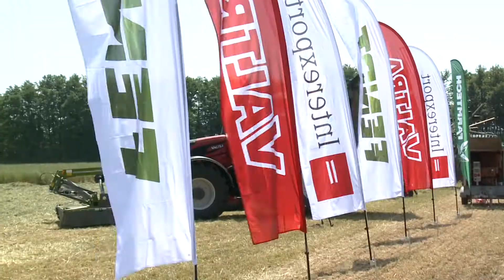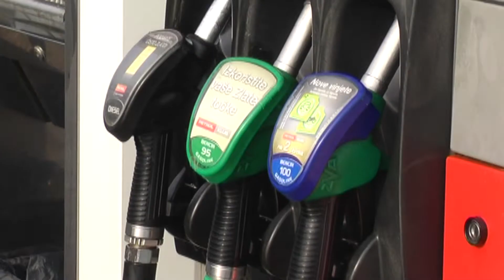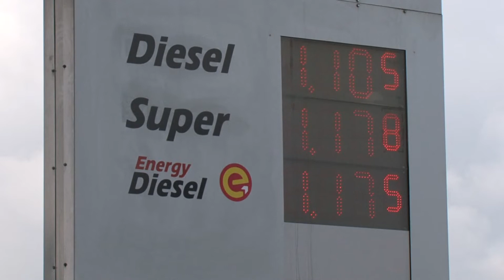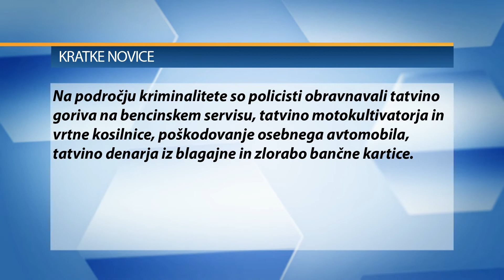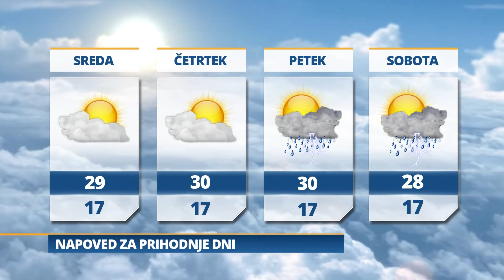Pomurski dnevnik: Predstavitev traktorjev in priključkov (18. 6. 2019)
- Poskušal posiliti dve ženski
- Napadel in oropal moškega
- Bencin in dizel cenejša
- Pogovor z evropskimi poslanci
- Vreme: jutri delno jasno